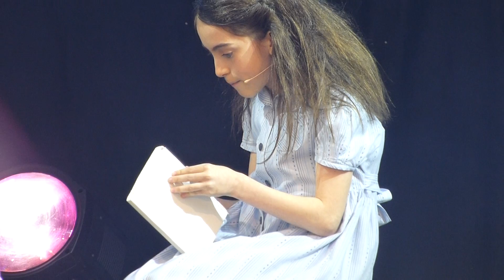Matilda The Musical @ Olivier Awards - Naughty (28/04/2013)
4 Matildas perform 'Naughty' from the hit show.